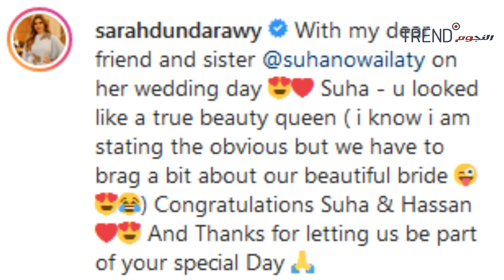زفاف الإعلامية السعودية سها نويلاتي وفستانها يسحر العيون بروعة تصميمه